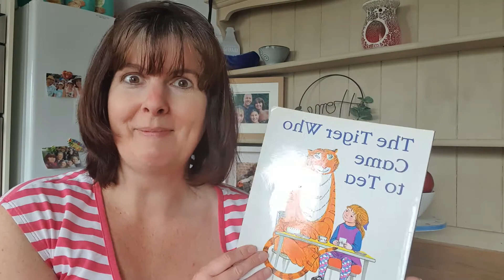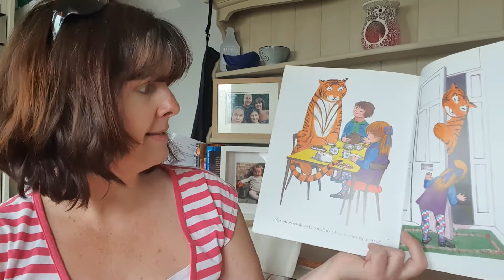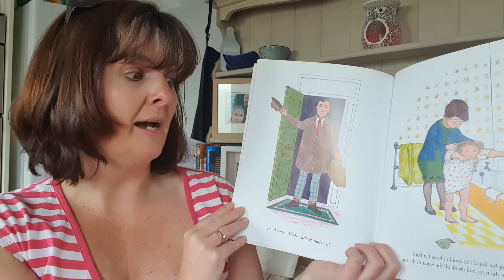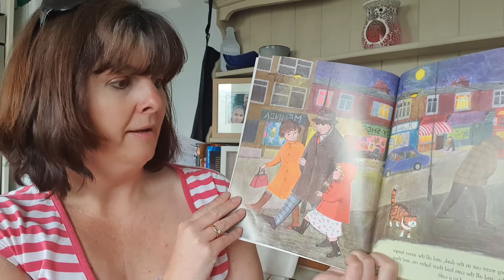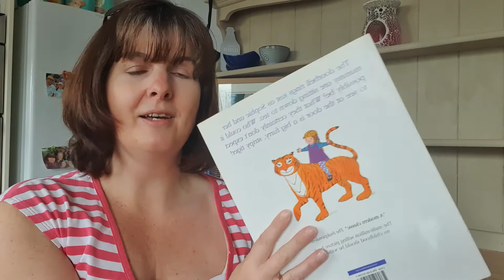The Tiger who Came to Tea.